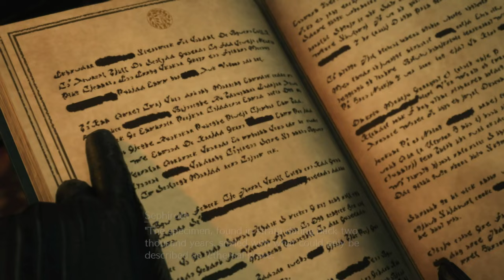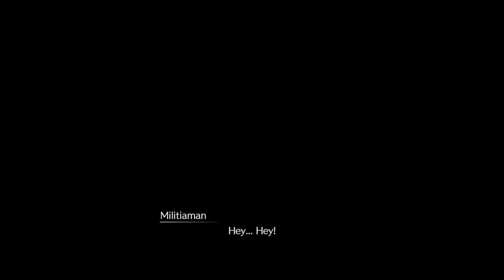FINAL FANTASY VII REBIRTH - Demo Playthrough